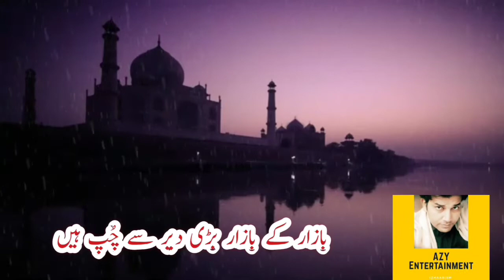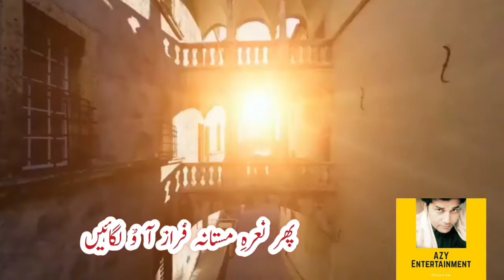Iqrar Na Inkar | Ahmad Faraz | Best Urdu Poetry Cinematical Video By AZY ENTERTAINMENT